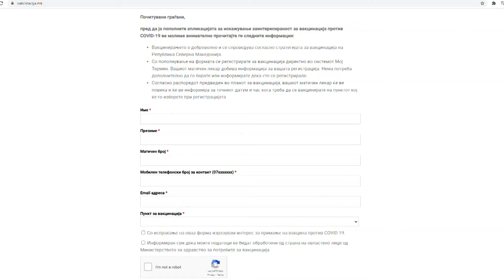Денеска започнува пријавувањето за вакцинирање на децата 12.07.21